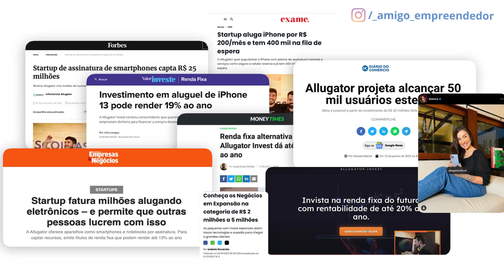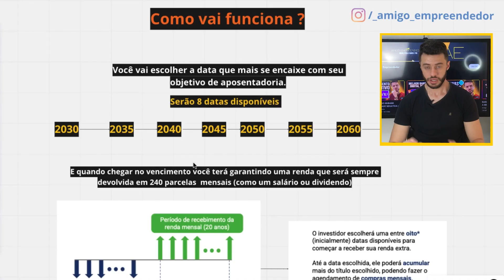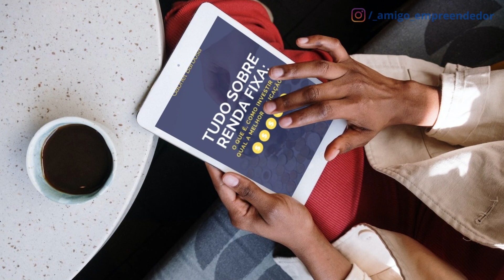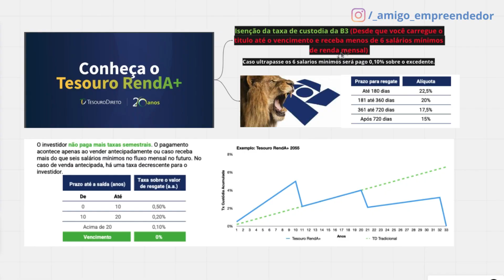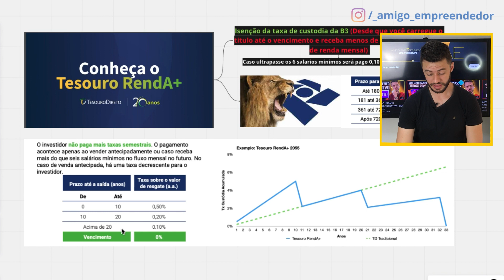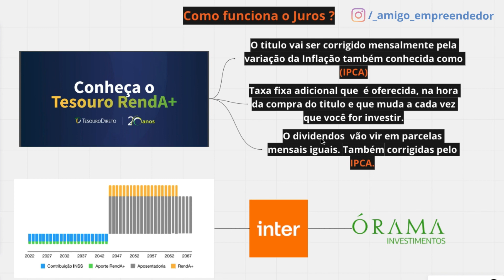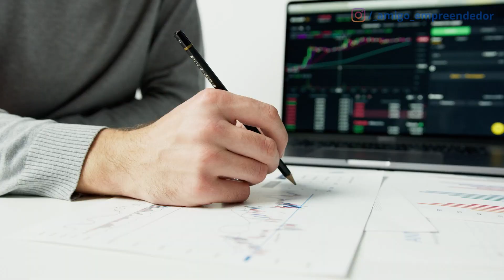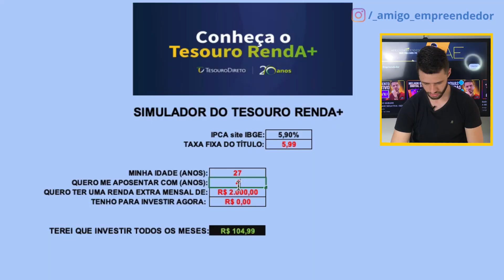TESOURO RENDA+ | NOVO TITULO PARA APOSENTADORIA, É BOM, ? VALE A PENA? [GUIA COMPLETO]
Nesse video eu te mostro tudo sobre o novo tesouro Renda+ que será lançado em 31 de janeiro de 2023.

🔵 DESCUBRA COMO AUMENTAR SEU SCORE EM ATÉ 900 PONTOS EM 7 DIAS OU MENOS.

🔵 FILA DE ESPERA PARA O MEU CURSO DE ORGANIZAÇÃO FINANCEIRA !

Me siga no Instagram para ter dicas diárias e também  ficar por dentro de novos videos que estão por vir !

E ai meus amigos !

No video de hoje eu mostro tudo sobre o tesouro renda+ que é o novo título do tesouro direto.
Muitas estão tentando entender o que é tesouro renda+, afinal de contas muitas pessoas nem sabe sabem quais são os títulos do tesouro direto.
E aproveitando essa alta da renda fixa 2022 e 2023, muitas pessoas estão querendo aprender a investir em renda fixa.

E se você estava buscando sobre:

- o que é o tesouro renda+tesouro
- aposentadoria,tesouro direto
- tesouro renda+ vale a pena
- tesouro renda+ é seguro
- como funciona o tesouro renda+tesouro
-  direto para aposentadoria
- novo tesouro
- educação financeira
- alexandre winkler
- tesouro renda+novo
- título do tesouro direto
- tesouro direto renda +tesouro
-  direto aposentadoria
- tesouro direto 2023
- canal de finanças
- investimentos

🔻⬇ Conecte-se comigo ⬇🔻

Gabriel Barbosa